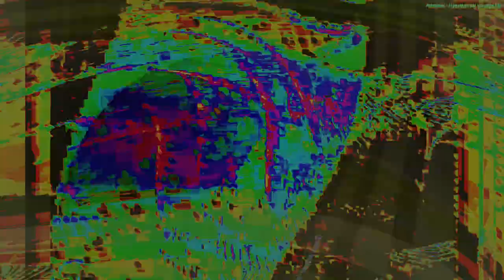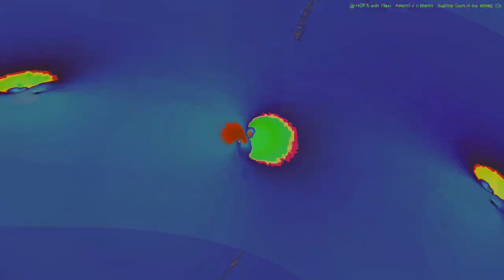Movie 24 07 31 00h18m43s understanding the miraculous part 1